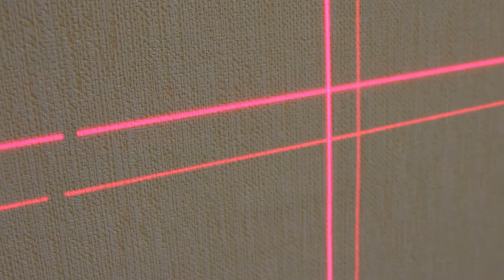Обзор лазерного уровня Firecore F212R с Алиэкспресс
Отличный лазерный уровень Firecore F212R проецирует одну горизонтальную и 2 вертикальных плоскости.

Оснащён режимом работы с заблокированным компенсатором, и что самое приятное в комплекте идёт очень удобное крепление, которое как раз очень подходит для этого режима.

Лазерные линии у Firecore F212R очень яркие и тонкие, которые отлично видны на расстоянии 12 метров при достаточно ярком освещении.